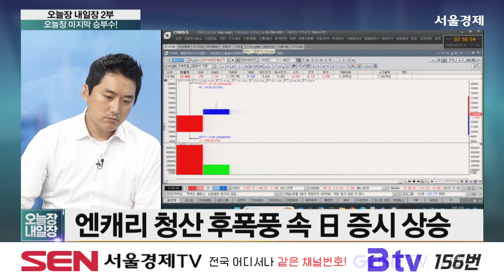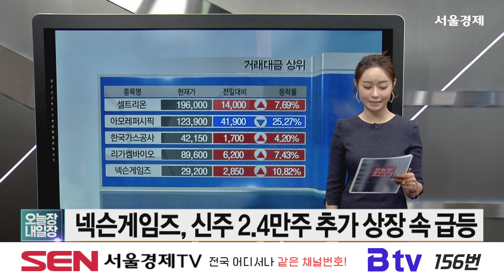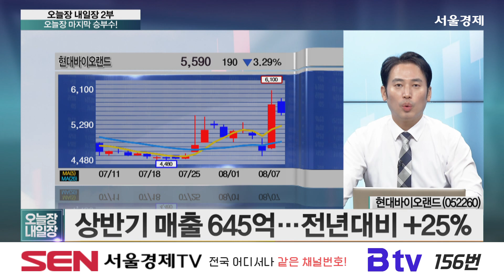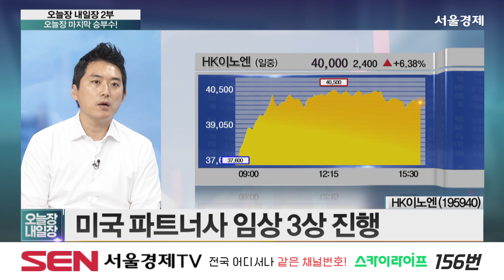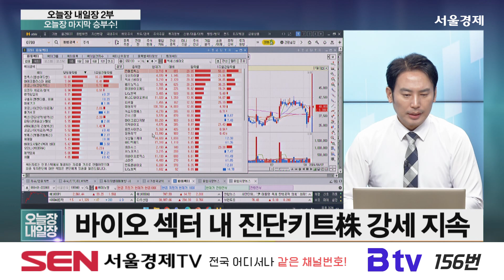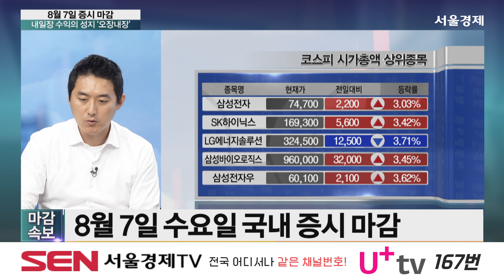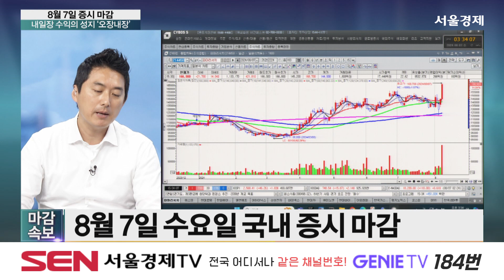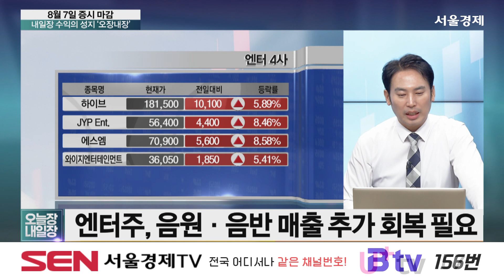오늘장 내일장 2부_343회_20240807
출연자
유창희 / 유스탁 대표
정태근 / E스토리 이사

1) 오늘장 마지막 승부수!
이 시각 수급 상황은?
내일 시장 HOT 이슈는?
이 시각 특징주는?

정태근 종가베팅 섹터 : 화장품
정태근의 종가베팅 : 현대바이오랜드 (052260)

유창희 종가베팅 섹터 : 바이오
유창희의 종가베팅 : HK이노엔 (195940)

2) 내일장 수익의 성지 '오장내장'
증시 마감 내일장 수익의 성지 ‘오장내장’
국내 증시 마감
코스피 마감 지수
코스닥 마감 지수
원, 달러 환율